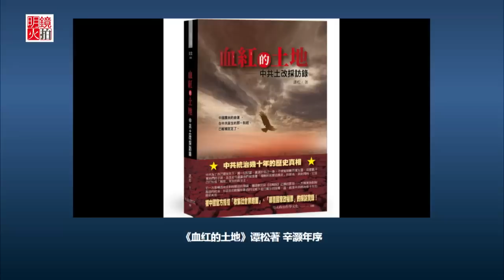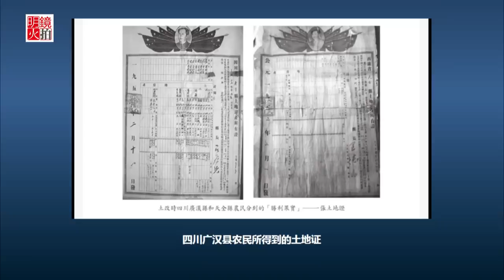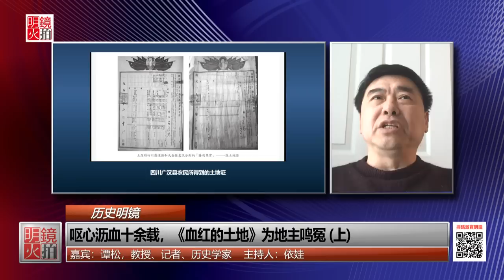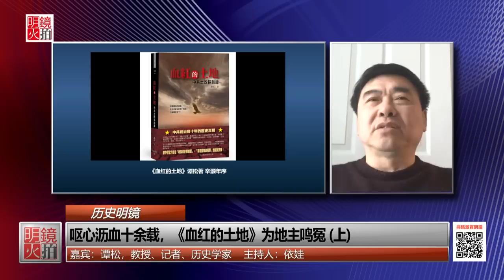历史明镜 | 谭松 依娃：呕心沥血十余载，为地主鸣冤 -上（20190320 第184期）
在“新中国”，有一个被强大国家机器彻底妖魔化了的形象——地主。长期以来，地主已成了贪婪、残暴、奸诈、懒惰、剥削、压迫、甚至“毒蛇”、“豺狼”的同义词。电影《白毛女》里的地主黄世仁、小说《高玉宝》中的地主周扒皮、泥塑《收租院》中的地主刘文彩等等恶霸地主形象深入人心。
地主富农是中共专制下最大的受害群体，估计总人数至少有两千万以上。土改中一共杀了多少地主富农？保守的估计也在200万以上。
谭松教授用十四年时间在川东地区进行土改调查，他走访了四川、湖北十多个县，采访了当年的地主、地主的后代、农会干部等等。他因此被赶出了大学教职，被爱国爱党者谩骂炮轰，前年不得不流亡美国。如今他终于出版了《血红的土地》，封面上有这么两行字：被中国官方指控“收集社会阴暗面”，“颠覆国家政权罪”的采访实录。
请听听谭松教授为什么要为地主阶级鸣屈喊冤？

嘉宾：谭松，教授、记者、历史学家
主持人：依娃

03：00 专栏节目**（周日）
08：00 历史明镜（人生之中）（周六和周日）
09：00 明镜书刊（周六）
10：00 纽约看天下（周一至周四）| 华盛顿（周五）| 伦敦看天下（周六）| 迪拜看天下（周日）
11：00 网言网事（周一）| 明镜编辑部（周二至周四）| 大事小评（周五）
15：00 南央讲故事（周日）
21：00 今天大新闻（周一至周五）
23：00 财经全观察（周一二四五）| 天下看北京（周三）
不定时：点点今天事（每日）
不定时：文革史记（周日）
**专栏包括：刘仲敬思想和友渔读书

04：00 中国新闻
06：00 今日华尔街
07：00 全球新闻连报（每日）
16：00 中国新闻
18：00 华尔街导报
19：00 明镜要报（每日）